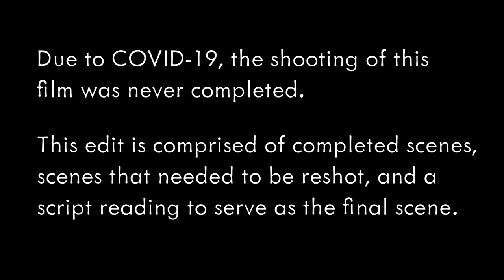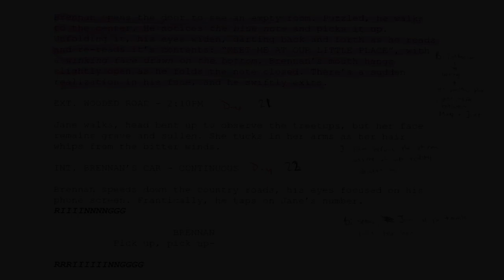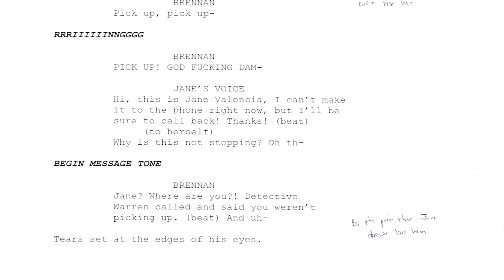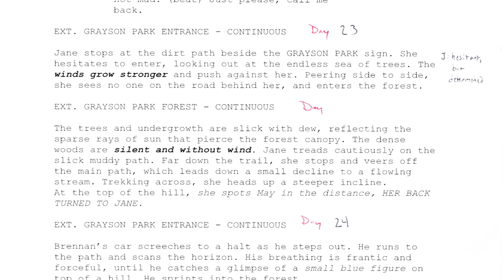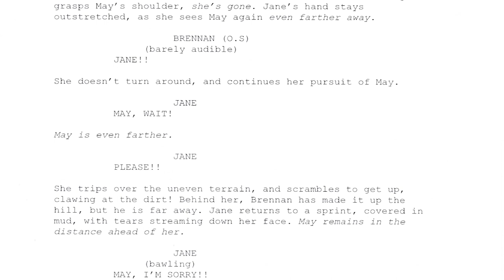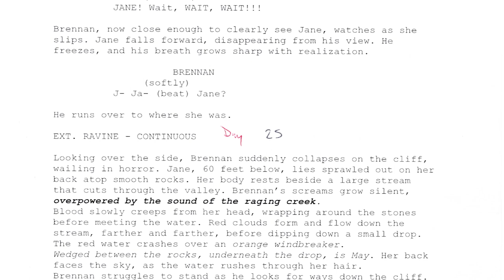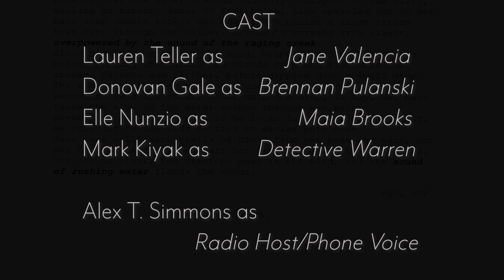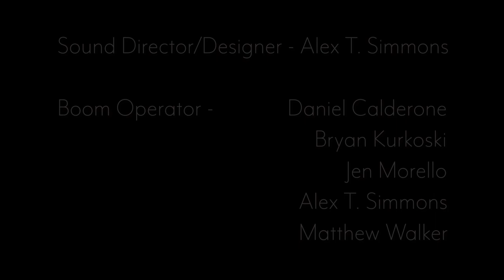Out of Sight (Short Drama 2020)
A woman is consumed by guilt when her friend, May, goes missing. Created for our Senior Capstone in the Spring semester 2020, and partially unfinished due to Covid-19.

CAST:

Lauren Teller - Jane Valencia
Donovan Gale - Brennan Pulanski
Elle Nunzio - Maia Brooks
Mark Kiyak - Detective Warren
Alex T. Simmons - Radio Host/Phone Voice

CREW:

Writer/Director - Elisha Faisst
Producer - Sydney Pelino
Unit Production Manager - Bailey Zbytek
1st Assistant Director - Dany Dillon
Casting Director/Wardrobe - Nikki Golebiowski
Cinematographers - Emily Sando and Nick Skopinsky
1 Assistant Camera - Jordyn Donner
Camera Operator/Grip - Nick Skopinsky
Sound Director/Designer - Alex T. Simmons
Boom Operator - Daniel Calderone, Bryan Kurkoski, Jen Morello, Alex T. Simmons, Matthew Walker
Locations/Props - Dany Dillon
Script Supervisor - Sydney Pelino
Senior Production Assistant - Cormac Clune
Production Assistant - Nicholas Fuller, Thomas Gentile, Jay Gleason
Editor - Jordyn Donner
Original Score by Alex T. Simmons